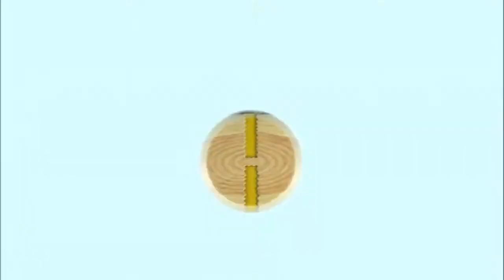Let´s Play Together New Super Mario Bros. U #12 (Bowsers Luftschiff)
werden wir noch Wendy besiegen
und nein ein Luftschiff
das auch noch Scrollt

Ich hoff es gefällt euch ^^

Über euer Feedback und Kommentare würd ich mich freuen ^^